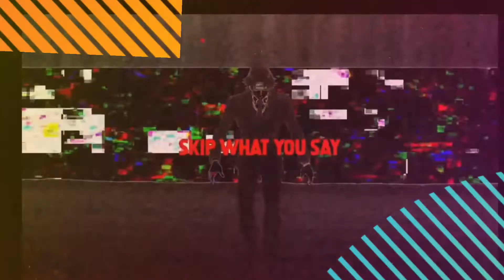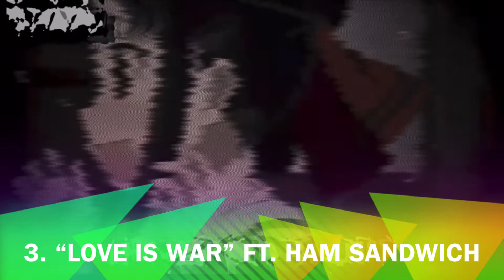TOP 20 SHWABADI SONGS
Here’s another top 20 list for a fantastic Nerdcore artist!